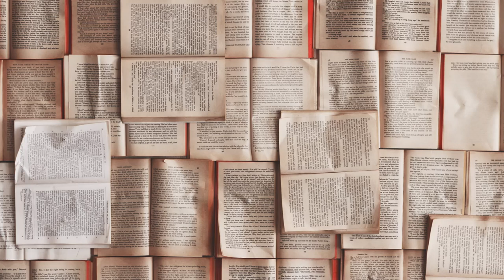Zapomniane powieści piastowskie - prelekcja z Coperniconu 2021 | Grafzero | Inne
Dziś zapis prelekcji, którą miałem okazję wygłosić na Coperniconie 26.09 o godzinie 11:00! Tematem będą zapomniane powieści piastowskie, dowiemy się kto fatshamingował Dobrawę, kto w Polsce stworzył retelling skandynawskiej sagi, czy można było przeżyć bliskie spotkanie z bełtem kuszy, kiedy chłopi wzdychali za komunizmem pierwotnym i jak uwieść dziewczynę... będąc księdzem? Zapraszam!

00:00 - Wstęp
06:00 - Franciszek Fenikowski "Długie morze"
14:00 - Jerzy Bohdan Rychliński "Szczęście z Morskimi Oczami"
22:00 - Bogusław Sujkowski "Bolko Zapomniany"
37:00 - Stanisław Czernik "Smolarnia nad Bobrową Wodą"
53:10 - Jerzy Jan Piechowski "Być przy ogniu"
01:00:00  - Pytania od słuchaczy